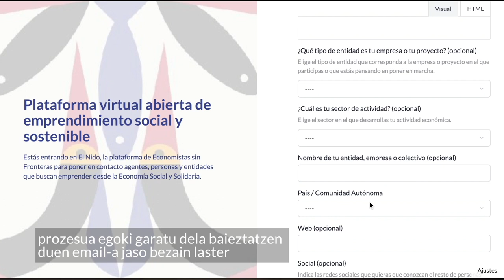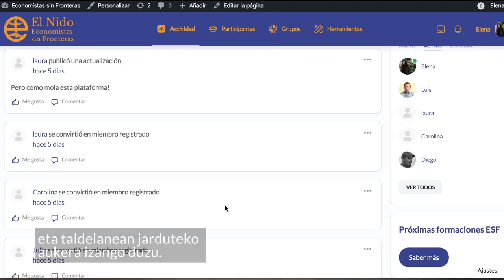EL NIDO (subtítulos en Euskera)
Hau da El Nido, plataforma virtual abierta de emprendimiento social y sostenible ekintzailetza sozial eta jasangarrirako plataforma birtual irekia. Mugarik Gabeko Ekonomilariek sortu dute ekonomia sozial eta solidarioaren ikuspuntutik ekintzaile izan nahi duten eragile, pertsona eta entitateak bertan harremanetan jarri daitezen..

 El Nido sare sozial baten oso antzekoa da eta oso intuitiboa da, ikusiko duzu. Sartu zure profilean,jardun beste pertsona batzuekin, parte hartu lantaldeetan eta partekatu zure ideiak besteekin.

Bestalde, ekintzaile izateko edo zure entitatea edo kolektiboa finkatzeko informazio eta tresna erabilgarriak aurkituko dituzu bertan.